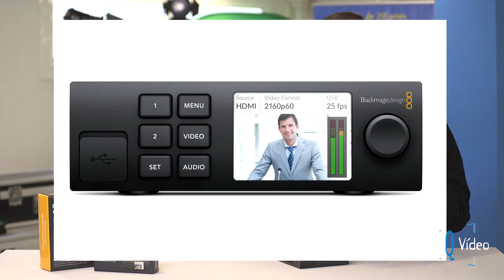Blackmagic WebPresenter para streaming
DESCUBRE BLACKMAGIC WEB PRESENTER CON NUESTRO VIDEO

Tanto si eres un profesional experimentado como un usuario puntual el codificador Blackmagic Web Presenter te será de ayuda si deseas conectar y transmitir vídeo en streaming a internet.

Con Web Presenter podrás conectar una o dos fuentes de vídeo (desde SD y hasta 4K) que serán comprimidas a 720p y entregadas por USB 2.0 hasta el programa de codificación que mejor se adapte a tus gustos y necesidades. Gracias al panel frontal opcional podrás seleccionar entre las fuentes, ya sea al corte o por fundido. A su vez y paralelamente al streaming dispondrás de un salida de vídeo de alta calidad para grabarla, monitorizarla etc.

Con Web Presenter tus trabajos de mezcla para conferencias, enseñanza, para YouTube o Facebook Live, serán fáciles, agradables de configurar y de una muy alta calidad.